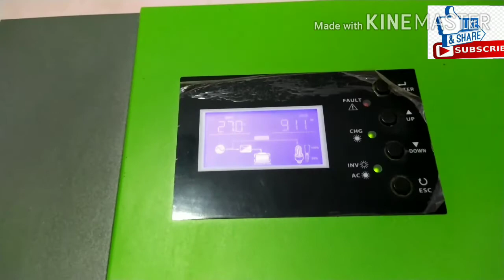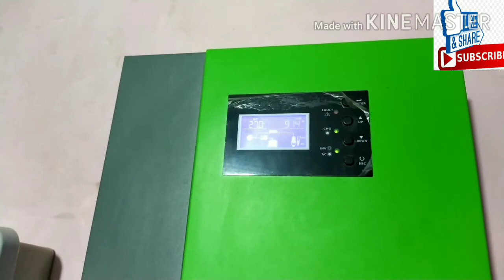TCL DC inverter AC run 3AM MIRACLE 18T3B RUN ON 700 WAT UPS دی سی اسی TCL 1.5 امپیر 3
tcl  dc inverter ac heat and cool  running on 700 wt.  1200 wt 1800wt.  and full mode Lowest Price AC gen mode button
Its good Product  to  Run ac low power
the door is open or closed It will run on 700wt
Lowest Price Inverters  AC  .Heat and  Cool Inverters  AC
inverter ac 1.5ton,Spend less electricit

Run ac low power